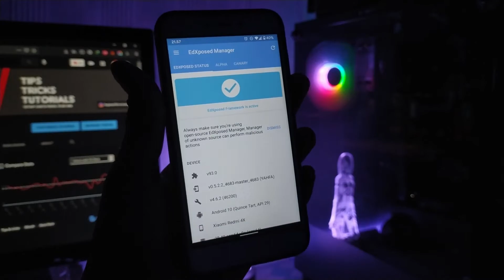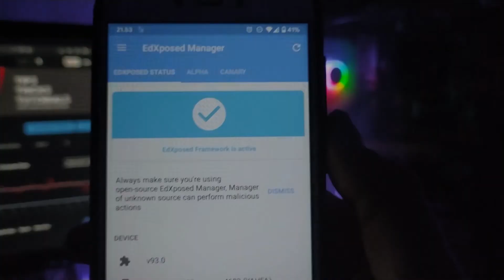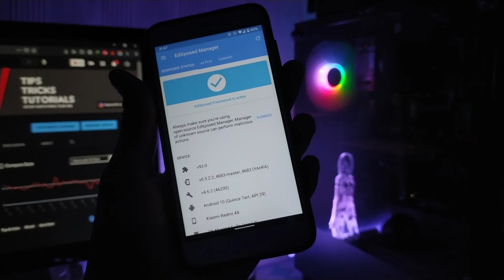GAK PAKE RIBET! Cara Install Xposed Framework Android 10 - Tutorial Android #23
Xposed Framework masih bisa diinstal buat kalian yang butuh Xposed Framework di Android 9 - 10

Riru (bisa didownload di Magisk Manager juga)

Regional RG - 2021